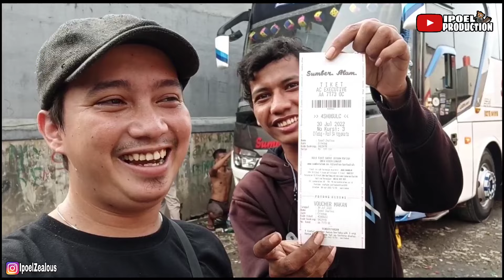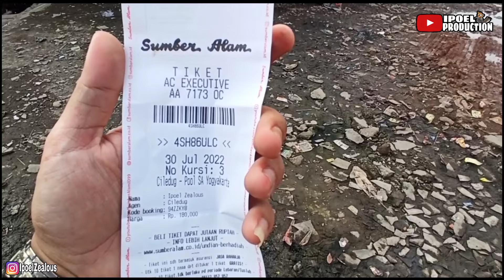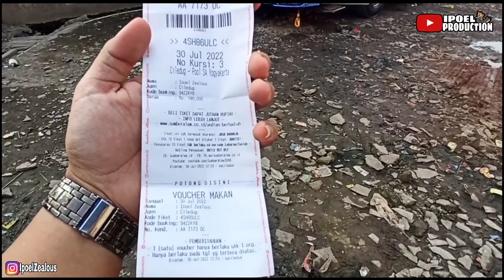TIKET MURAH FASILITAS WAHHH || Sumber Alam 73oc Ciledug - Kartasura - Jogjakarta Via Tol Trans Jawa